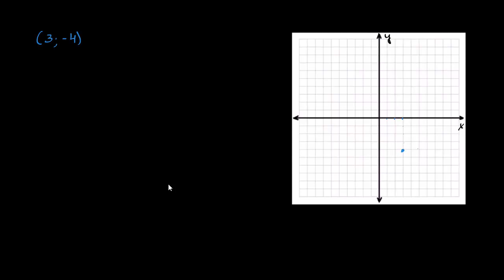Հեռավորության բանաձև | Երկրաչափություն | «Քան» ակադեմիա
Distance formula